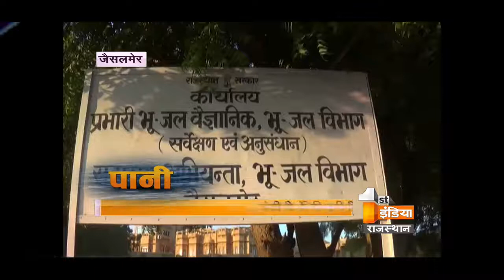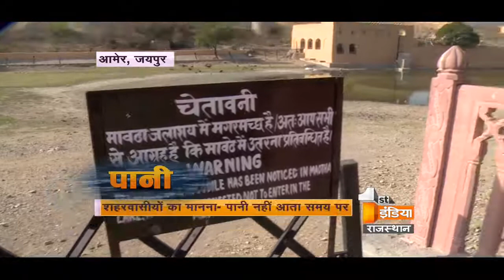पानी | जयपुर, पुष्कर, अलवर और कोटा में पानी की स्थिति | Part 2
जल मनुष्य की बुनियादी ज़रूरत है, इसे मानवाधिकार का दर्जा भी दिया जाता है। इसके बावजूद दुनिया भर में लगभग 100 करोड़ लोगों के पास शुद्ध पेयजल उपलब्ध नहीं होता | राजस्थान में भूजल स्तर तेजी से गिरता जा रहा है। झील और बांध होने के बावजूद लोगों के पास पानी की सप्लाई सही से नहीं हो पा रही है और ये स्थिति राज्य के बड़े- छोटे सभी शहरों की हैं, अत: इस ख़ास कार्यक्रम में हमने जाना जयपुर, पुष्कर, अलवर और कोटा में पानी की स्थिति |

Producer- Amit Bhardwaj, Megha kaushik
Anchor- Megha kaushik
Camera Person:- Trilok Vedwal
Video Editor - Anurag Rathore
Gfx - Subhi Sharma
Reports - Rakesh Sharma (Pushkar), Bhagwan Saini (Alwar), Gul Mohammad (Kota)